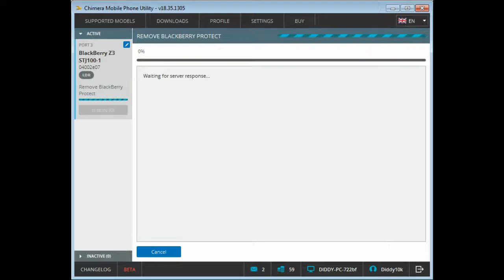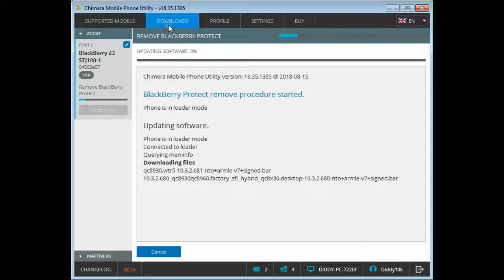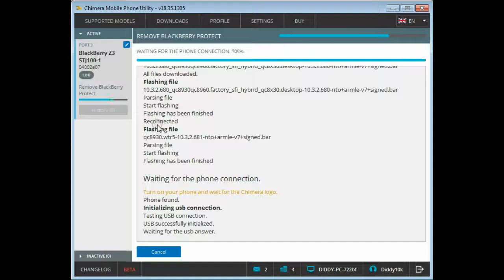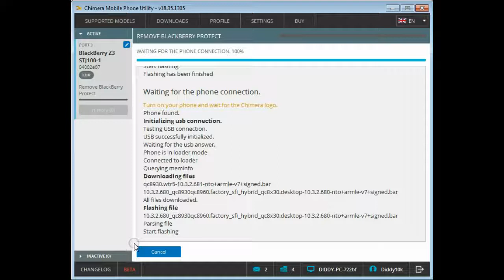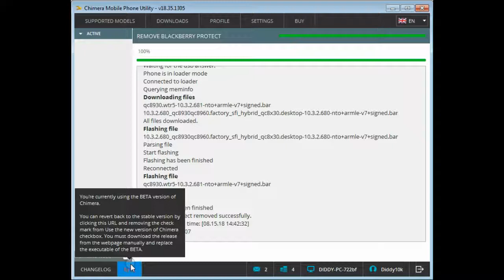blackbery z3 remove blackbery protect id